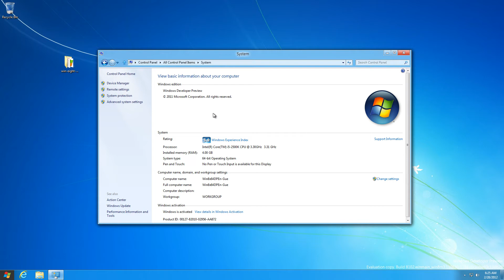How to Enable Original Start Menu on Windows 8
To enable the original Start menu on Microsoft Windows 8, download, install, and then run Win Eight Metro UI Switcher

This system utility is freeware and intended for Windows 8 only. Also note that for the changes made to take effect, you need to restart or log off your system after tweaking.